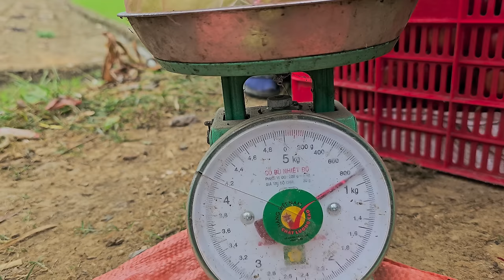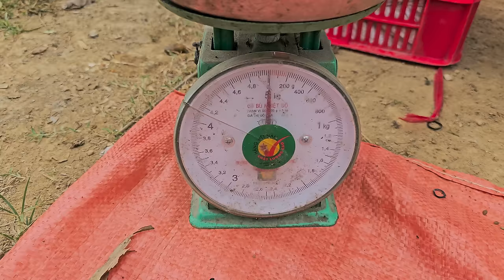17 year old single mother: picking guavas to sell - big market day - making a luffa trellis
17 year old single mother: picking guavas to sell - big market day - making a luffa trellis